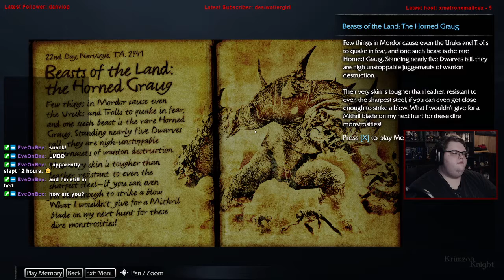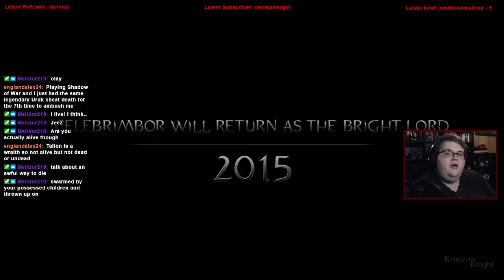Krimzon Plays | Shadow of Mordor: Episode 8 – The DLC